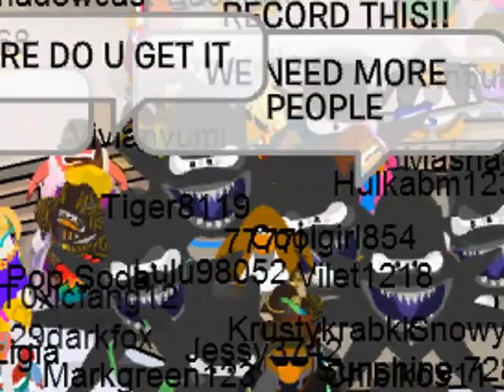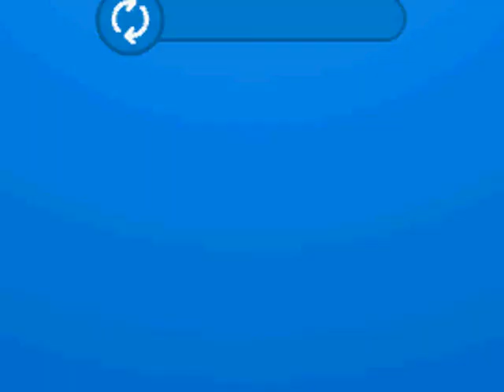Alien invasion with Clubpenguinmusicprod c:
wif da gang

llamas!!